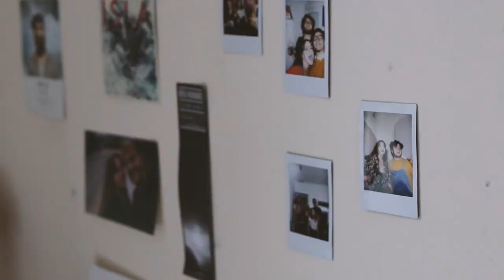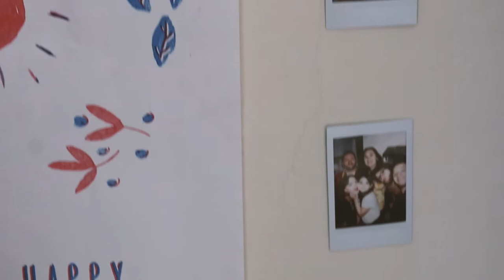A Conversation With: Charlotte Lloyd-Butler // Emily Anna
Equipment Used //
Main Camera: Canon 70D
Lens: Canon 50mm 1.8 Lens & Canon 35mm 2.0 lens
Microphone: Rhode on the Go
Vlog Camera: Canon G7X Mk ii

Edited on Final Cut Pro and Adobe Premiere Pro

Ems xxx